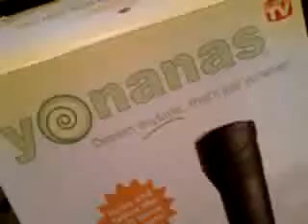Yonanas!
My new Yonanas machine!